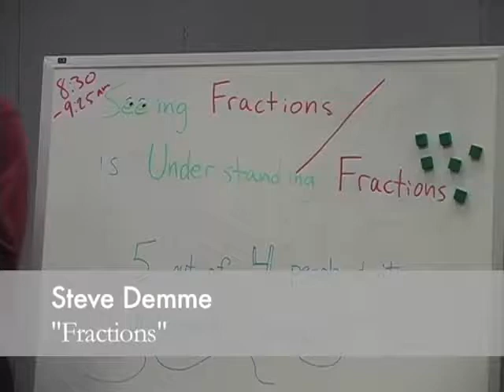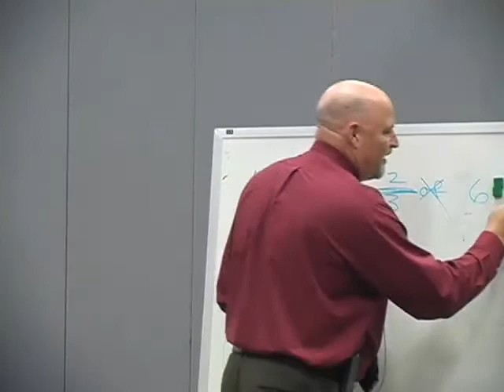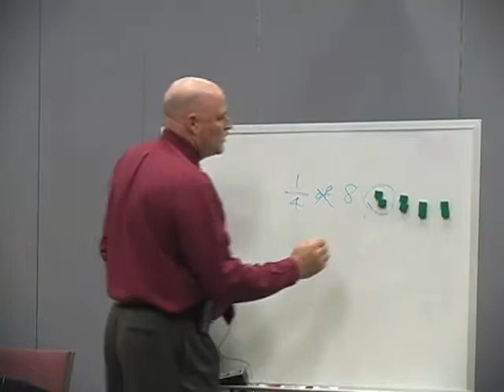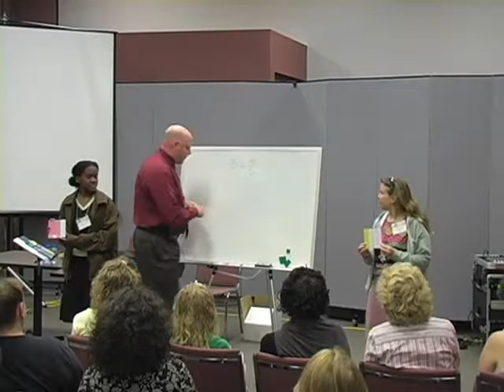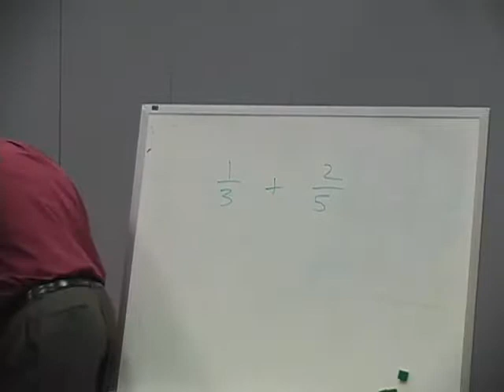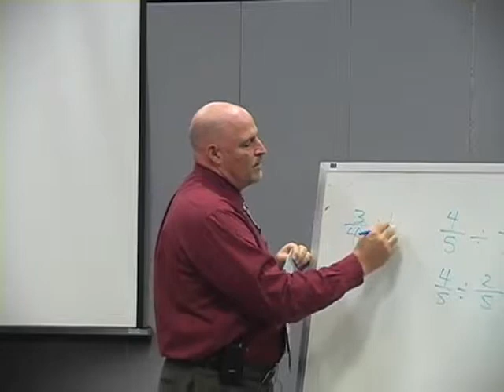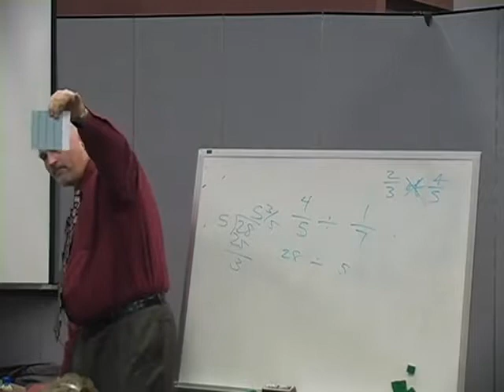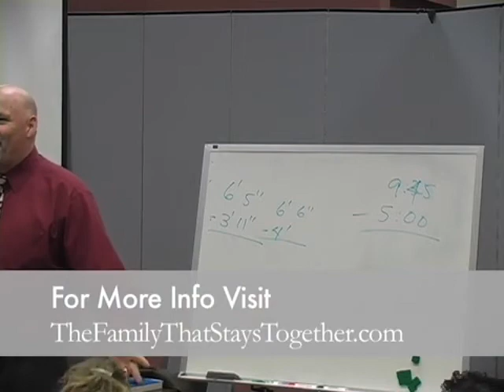Fractions Demonstration for Homeschoolers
Intrigued? We’re not going to be falsely modest – Math-U-See is a great program and we’d love to see what you think. Let us talk to you about your unique situation and learn for yourself what Math-U-See can do for you.

Many people struggle with fractions–including adults! Steve uses this video workshop to help you see fractions, which is a critical step in understanding them. He reveals unique teaching approaches that you can apply to your own homeschool program, even if you don’t consider math your favorite–or best–school subject. When you teach using Steve’s tips and methods, math will become not only understandable, but also fun for your child.

What holds children back when it comes to fractions? The answer is true understanding and mastery. They are often encouraged to memorize just enough to complete a chapter. Then, when confronted with even simple word problems or real-life problem solving, they have to ask, “What do we do?” Not anymore. Observe Steve’s teaching methods to learn how to help your child understand fractions and other important math concepts, building knowledge he or she can use throughout home education and in the real world. Steve prioritizes thorough mastery of the subject at hand before students move on to the next topic, a technique that creates truly confident problem solvers.